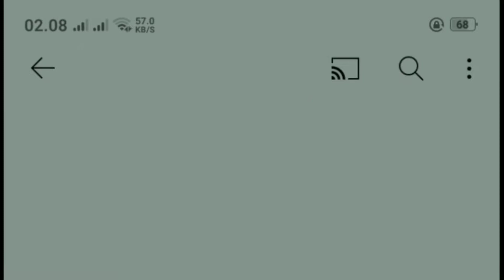Keindahan Kolam Bidadari Desa Alila, Kabupaten Alor, NTT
Kolam bidadari merupakan salah satu obyek wisata favorit para pengunjung baik lokal maupun mancanegara, kolam bidadari ini berada di Desa Alila, Kabupaten Alor, Kecamatan Alor Barat Laut NTT. Kolam bidadari ini selalu terjaga kebersihannya dengan air yang bersih berwarna biru kehijaauan membuat para pengunjung takakan bosan jika sampai ke tempat tujuan in. Fasilitas yang tersedia di obyek wisata kolam bidadari juga sangat menarik perhatian para pengunjung di antaranya pembangunan lopo-lopo yang di jadikan sebagai tempat berteduh para pengunjung, tersedia juga toilet, dan kios-kios yang teredia makanan dan minuman. dengan keindahan, keaslian dan kesejukan yang dimiliki obyek wisata kolam bidadari ini sangatlah tepat jika dipilih sebagai tempatliburan di akhir pekan.

Terima Kasih sudah Klik video ini, kunjungi juga playlist di bawah ini.

Hallo, di Channel LAMBILAZCA ini saya selalu membahas tentang adat dan budaya di alor, destinasi wisata alor, dan hal-hal lain yang berkaitan dengan alor.

untuk itu Jika kalian suka dengan video ini maka tekan tombol like👍 dan bagikan, namun jika tidak suka maka tekan dislike👎.

YouTuber Alor
Youtuber Indonesia

Terima kasih, Tuhan memberkati - Sukses Selalu